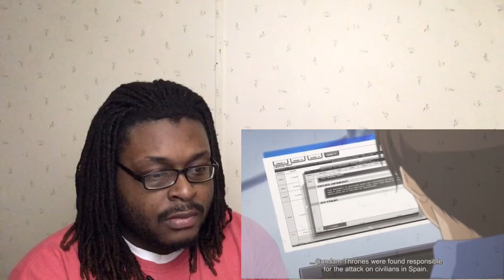Gundam 00 Season 2 Episode 2 Reaction/Review | GUNDAM 0!!!!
This is my Reaction to Gundam 00 Season 2 Episode 2

Still trying to figure out Discord so I just copied someone until I get a better understanding sorry if its messed up.